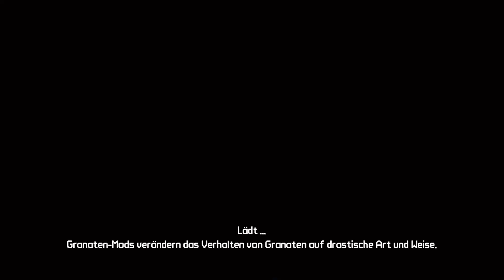Let's Play Together: Borderlands #27 (German)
Unser Weg führt uns zu Crazy Earls Scrapyard, wo wir den namensgebenden Crazy Earl treffen sollen.